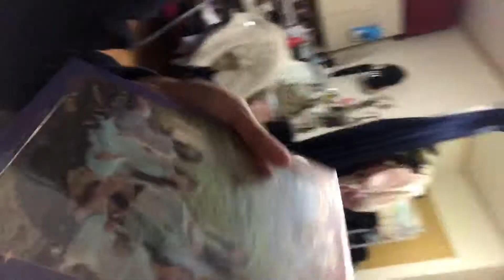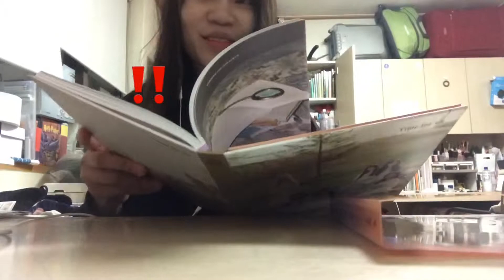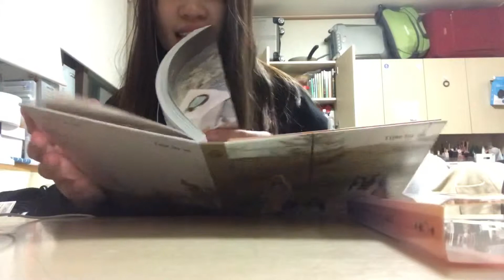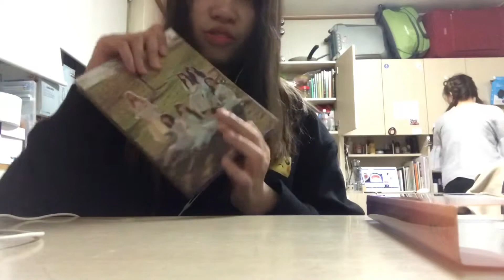[Unboxing] GFRIEND TIME FOR US